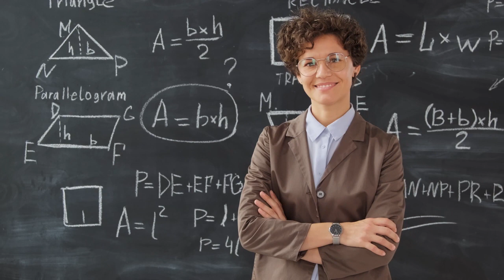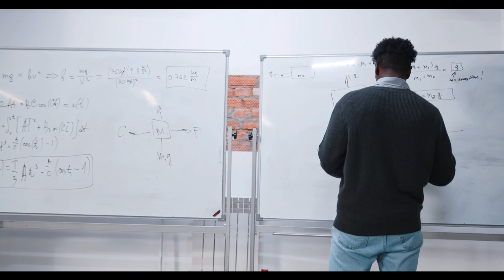ما هو المطلق؟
المطلق هو مفهوم الواقع غير المشروط الذي يتجاوز الوجود المحدود والمشروط في كل يوم. ويستخدم أحيانًا على أنه مصطلح بديل لـ "الله" أو الإله"  وعلى وجه التحديد ممن يشعرون أن مصطلح "الله" يفسح المجال بسهولة جدًا للافتراضات التجسيمية. قد يتضمن مفهوم المطلق أو لا يتضمن (بناءً على مذهب معين) الإرادة المنفصلة أو الذكاء أو الإدراك أو الطابع الشخصي. ويتصور في بعض الأحيان على أنه المصدر الذي من خلاله تنبثق جميع الكائنات. ويتناقض المطلق مع الأشياء المتناهية، التي يتم النظر إليها بشكل فردي، والمعروفة بشكل جماعي باسم النسبية. وينعكس هذا في مصدرها اللاتيني absolūtus الذي يعني "خففت من" أو "غير مرتبط"، كما يعني الوجود المتجاوز للمكان والزمان، والتام الحر من كل القيود.